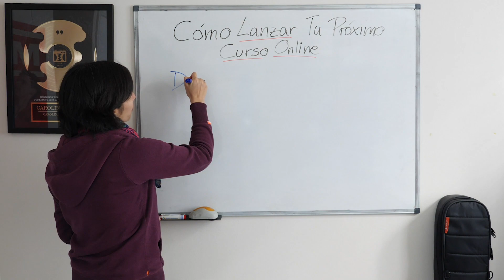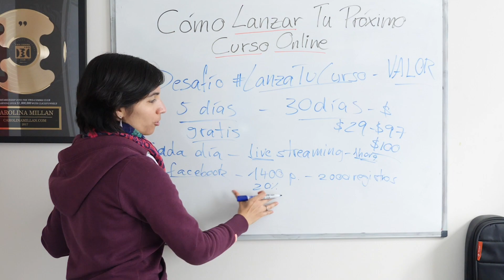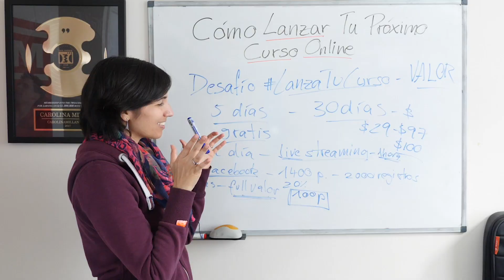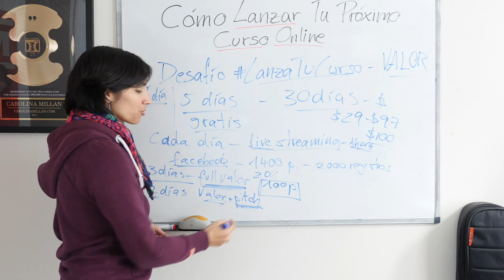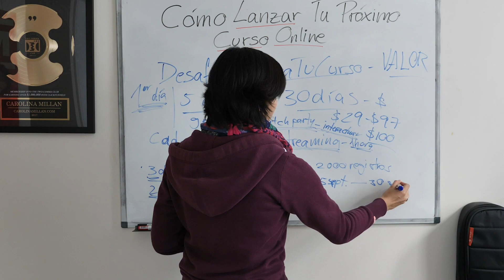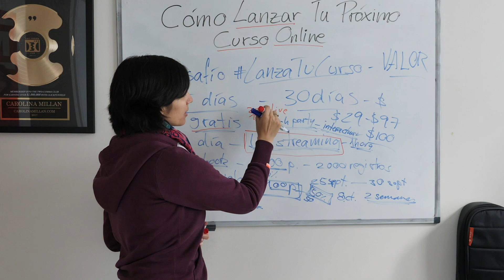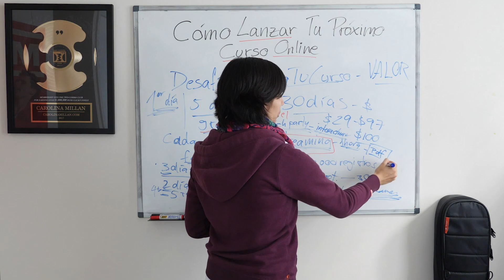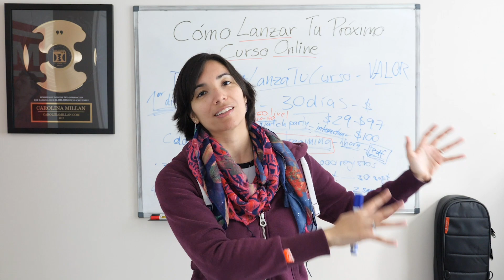Cómo Lanzar Tu Primer Curso Online! 🚀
¿Quieres aprender a hacer tus propios Retos? Inscríbete en mi nuevo programa Lanza Tu Reto
En este video te muestro el proceso que puedes seguir para lanzar tu próximo curso online! ¿Cuál es el tema del curso que quieres lanzar? Dime en los comentarios!

▶︎ Mis Recursos! Esto es lo que uso para generar contenido:

Mi Cámara para Vlogging
Mi Cámara Grande
Mi Cámara pequeña
Mi Micrófono

Carolina Millan es una joven Emprendedora Chilena. Viaja por el mundo trabajando con clientes, dictando conferencias en eventos y viviendo la vida al máximo. La misión de Carolina es inspirarte a tomar el control de tu vida y diseñar tu destino, encontrar tu verdadero propósito, y empezar tu propio negocio por internet a través de tu Marca Personal.